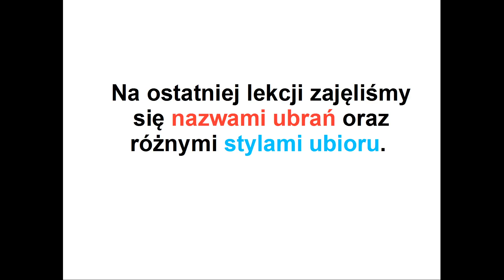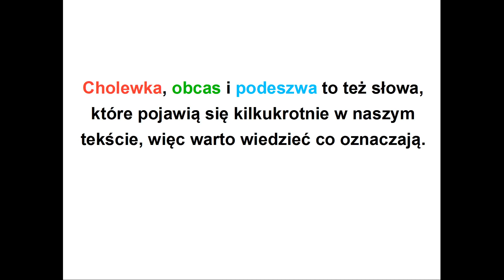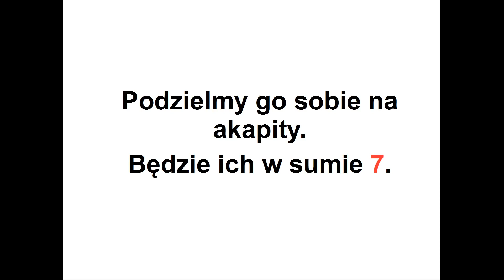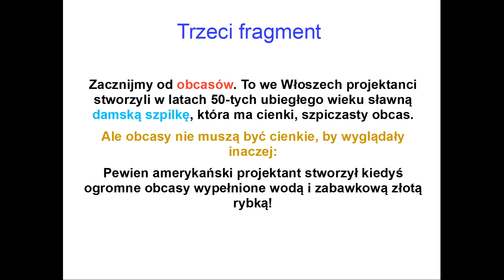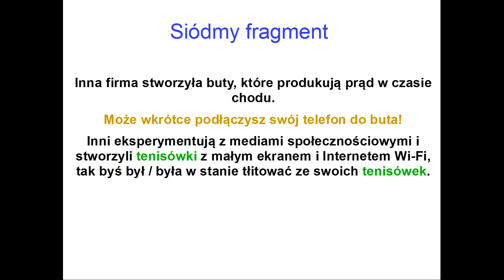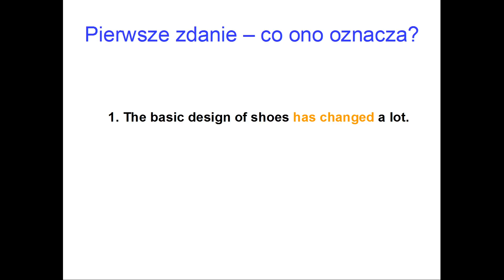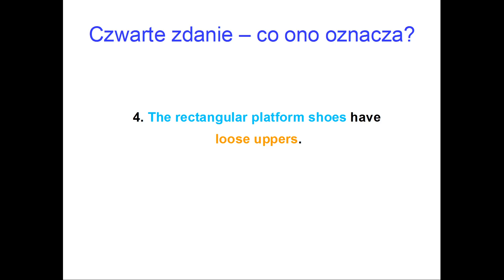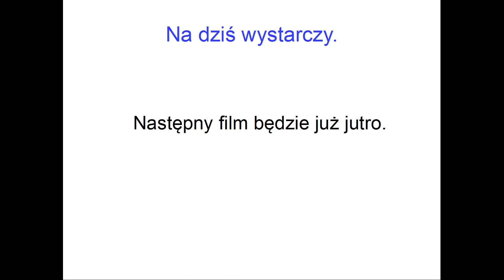Klasa 8 - 30. marca - lekcja języka angielskiego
Rozumienie tekstu pisanego oraz ćwiczenia na słuchanie.